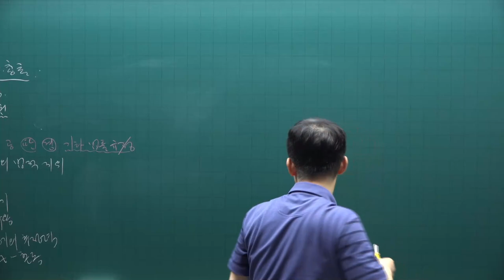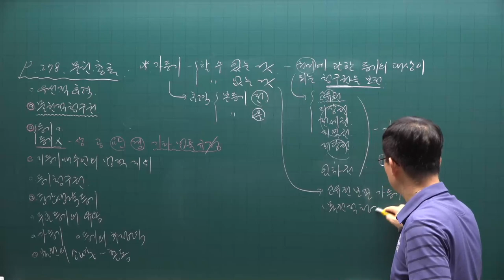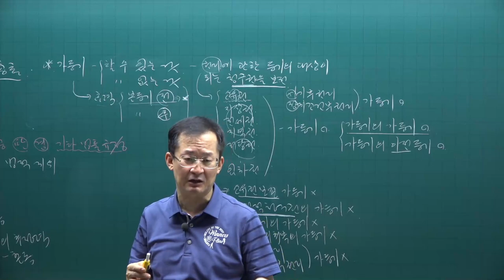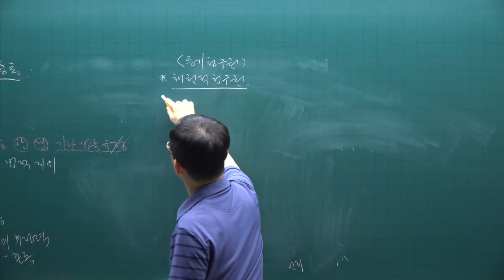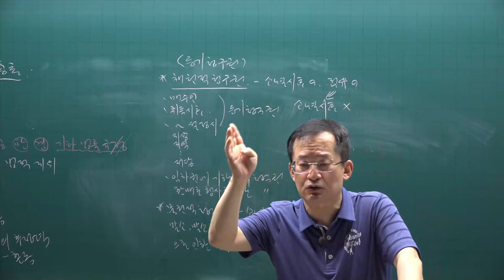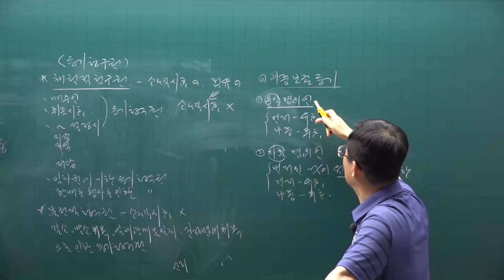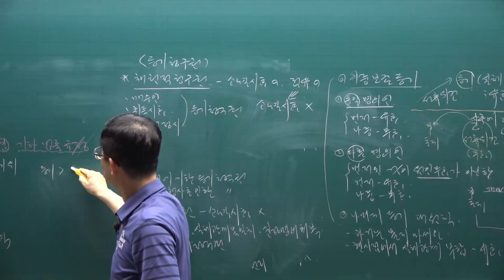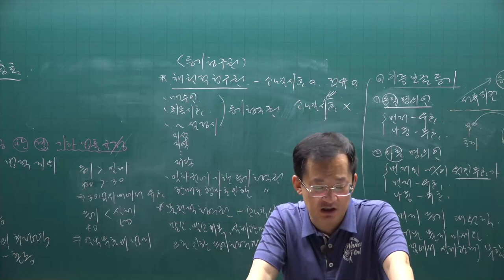[공전무] 2021년 공인중개사 민법 핵심요약 10강